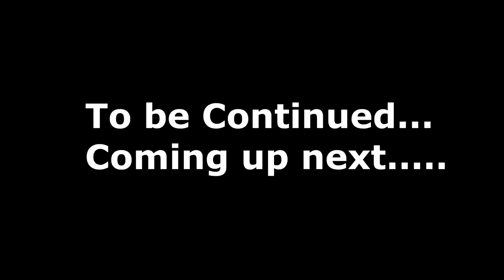Our First Winter Trail Ride And Everything Went Wrong!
DaybyDayVlogs
110 North Front Street - A3,
Suite #213
Belleville, Ontario, K8P 0A6
Canada